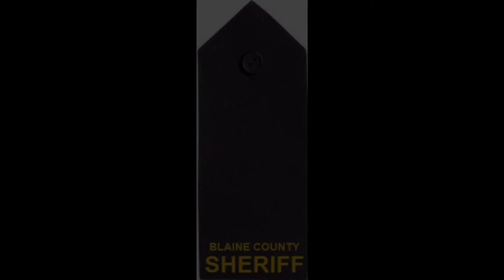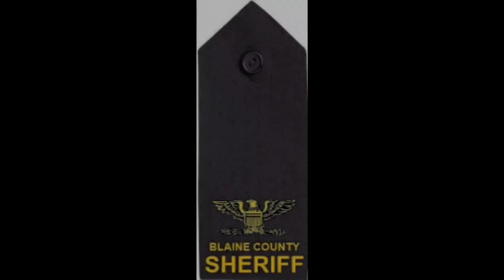FiveM Pictures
this is just a bunch of pictures I took when I was able to play FiveM last. I know they ain't all good.